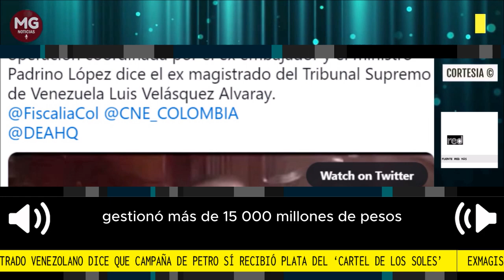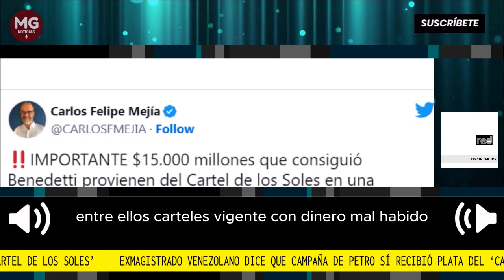🔴 EXMAGISTRADO VENEZOLANO DICE QUE CAMPAÑA DE PETRO SÍ RECIBIÓ PLATA DEL 'CARTEL DE LOS SOLES'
Un exmagistrado venezolano dice que campaña de Petro sí recibió plata del ‘cartel de los soles’
El exmagistrado del Tribunal Superior de Justicia de Venezuela Luis Velásquez Alvaray sostiene que a la campaña presidencial del mandatario colombiano Gustavo Petro entró dinero del narcotráfico.
Fuente Red Mas